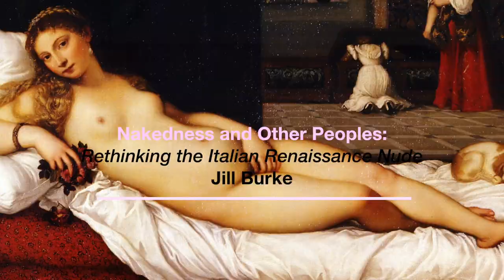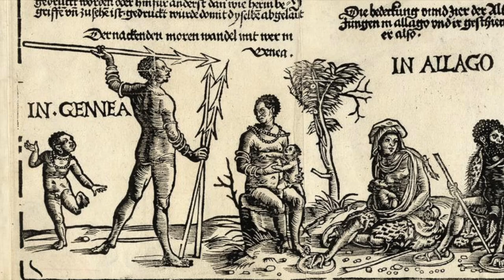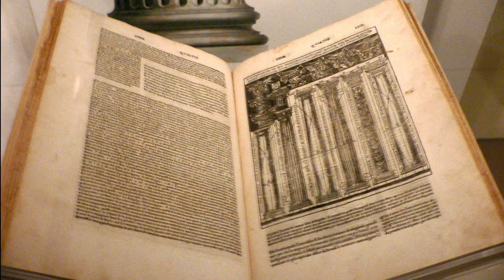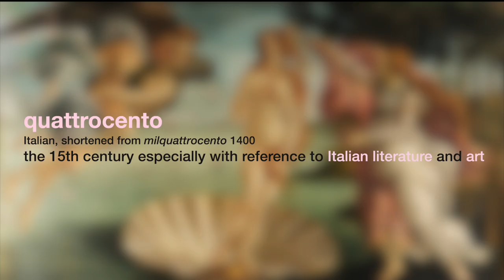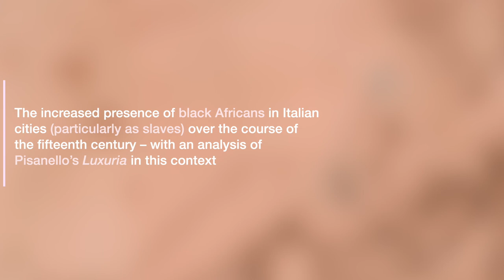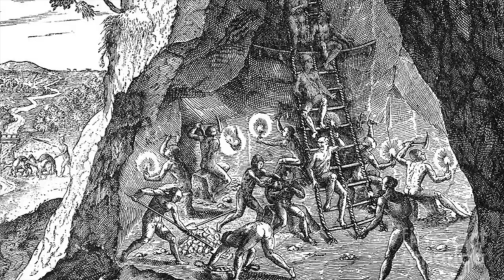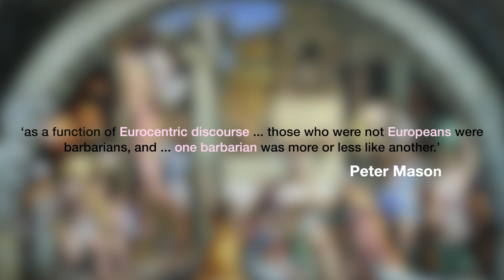Jill Burke, Nakedness and Other Peoples: Rethinking the Italian Renaissance Nude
The video essay is made for Introduction to Art course.

Questions

1. What was the metaphor of Adam and Eve being clothed?
2. How terrestrial paradise shifted during Quattrocento?
3. What was Western world's perspective on non-western culture?
4. How voyagers' experience changed the perception about nakedness?
5. How do you think painting battle or dance of African nude male figures has affected European peoples' attitude towards "blacks”?

References
Burger, J. (1972) Ways of Seeing. Penguin. UK
Said, E. (1978) Orientalism. Pantheon Books. US

Instructor - Sevan Injejikian
Mary Balasanyan
Lilit Khachatryan
Lusine Mkrtchyan
Lilit Ghandilyan
Naira Khachatryan